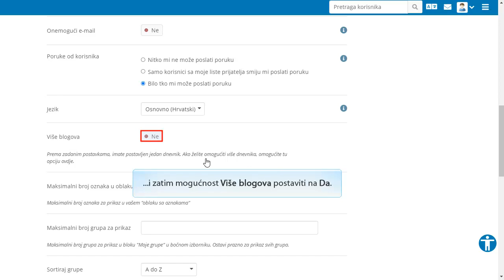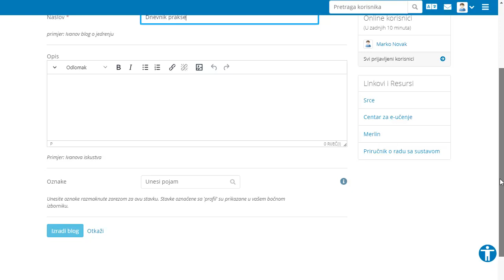6. Izrada e-portfolio bloga